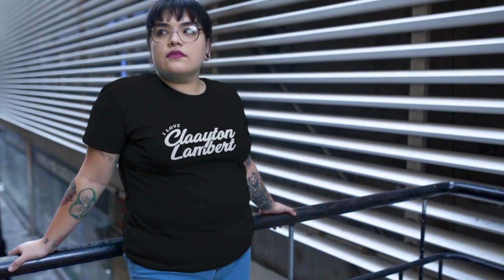Miles Teller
10 BEST T-SHIRTS UNDER $25 FOR MEN on CELEBSLOVER